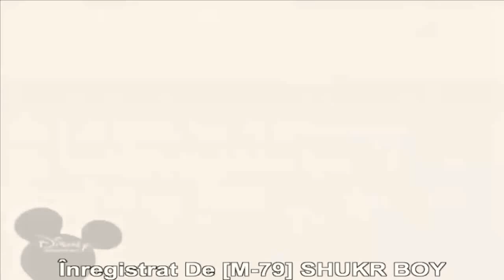28 жовтня 2020 р.